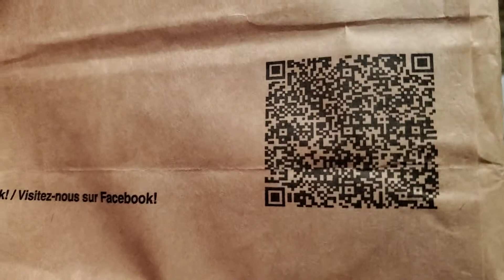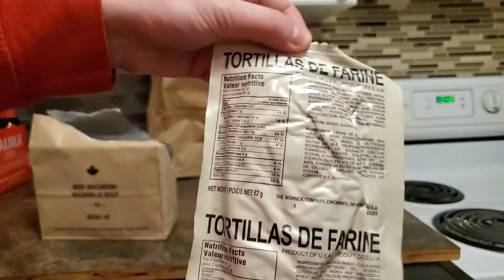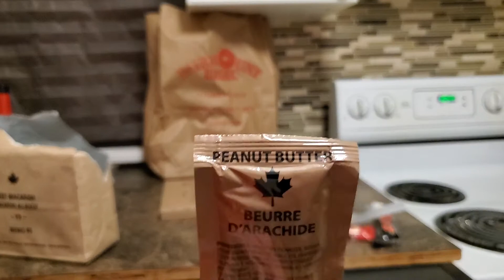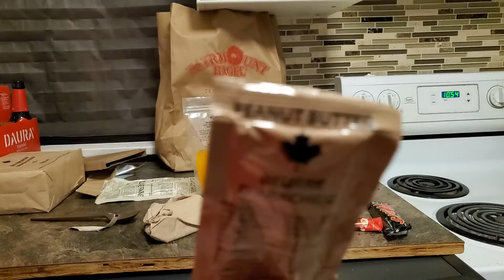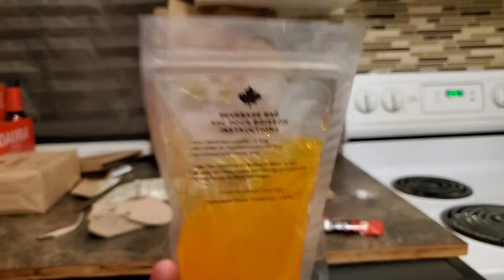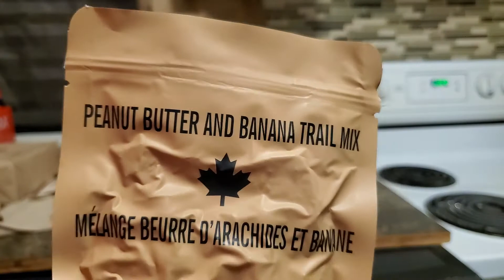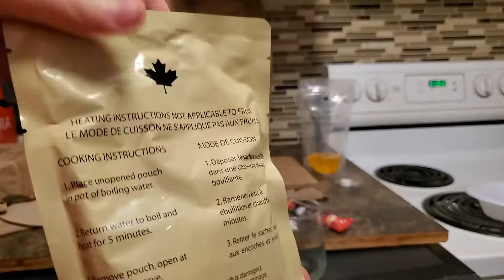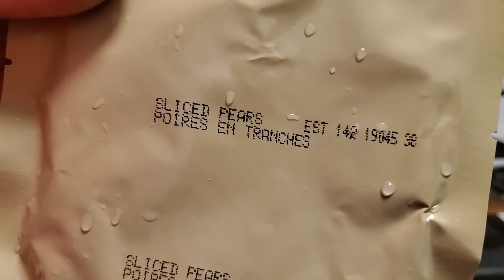CF MRE: Corona Virus adventure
We try a Canadian Forces MRE, Check it out you cock suckers.